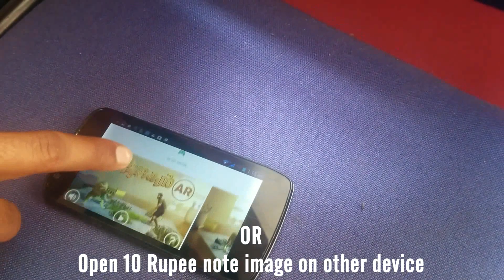Pulimurugan AR Game - How to Play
Augmented Reality(AR) version of Pulimurugan Movie Official 3D Game. It may be the first AR game based on a movie in India!

Pulimurugan is a  3D casual game from Csharks Games based on a Malayalam movie ‘Pulimurugan’ starring the legendary actor Mohanlal. Its a free action game featuring the fight between Pulimurugan and the tiger. The game targets the fans of Pulimurugan & Super Star Mohanlal. Being a promotional game, it is designed for non-gamers with simple & easy controls.

* Take 10 Rupee Indian Currency, preferably the latest one released in years 2014, 2015, 2016
* Open the game and scan the back side of the currency with tiger image
* The 3D world will appear on the currency ( it may depends on currency quality, lighting conditions and device camera features
* Play the game as per in-game instructions )